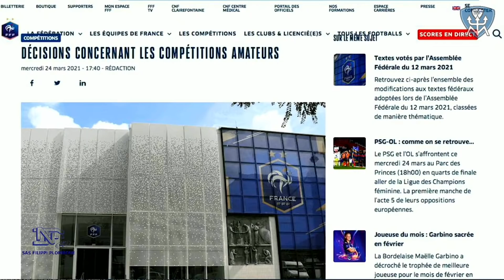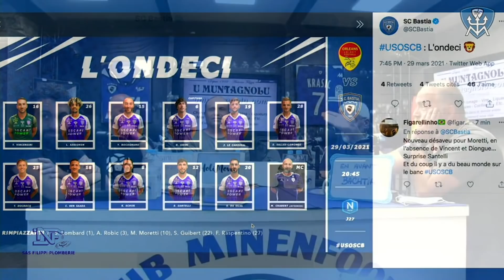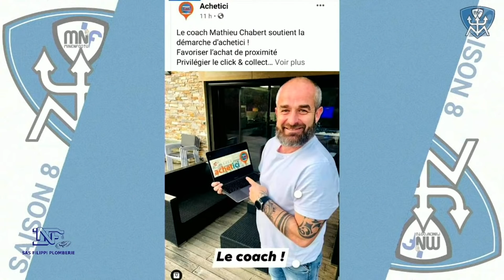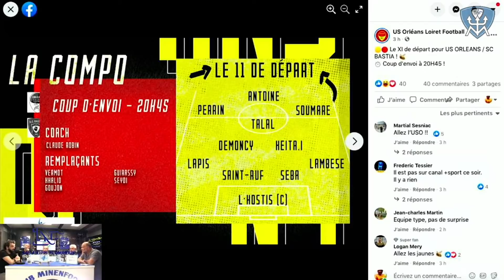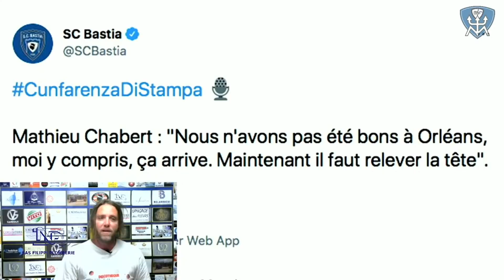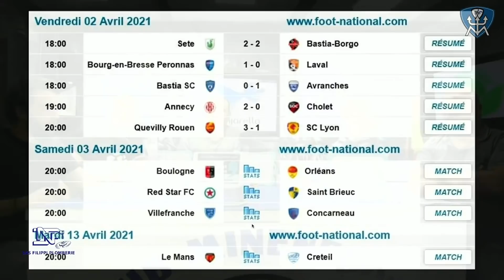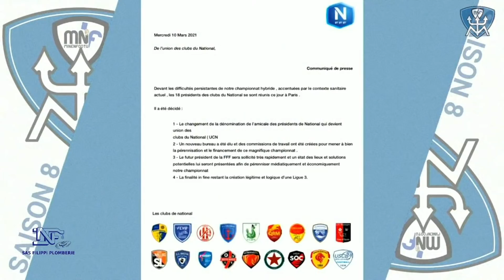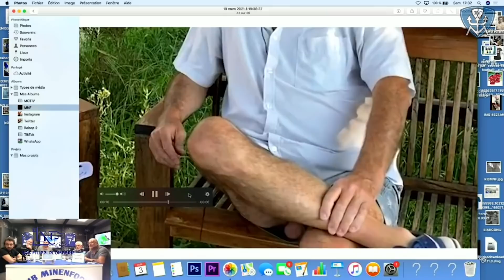MNF SAISON VIII : EPS 8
MNF opus 8
Le Chemin de croix !!!